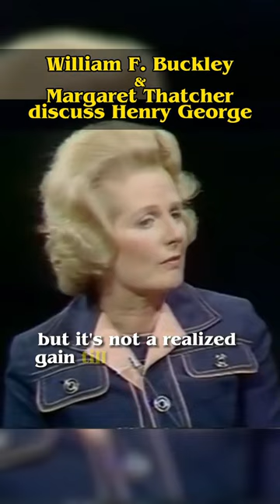Margaret Thatcher & William Buckley discuss taxing imputed rent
Mr. Buckley discusses housing policy with Margaret Thatcher, specifically about regulation vs taxation and the role of ground rent and land speculation in housing and the economy.

📚 NEW BOOKS ON GEORGISM:
🔥LARS DOUCET: "LAND IS A BIG DEAL"
🔥CHRISTOPHER WILLIAM ENGLAND: “LAND AND LIBERTY: HENRY GEORGE AND THE CRAFTING OF MODERN LIBERALISM”